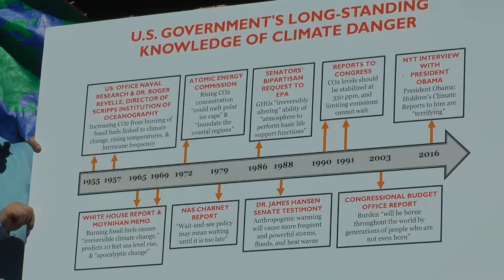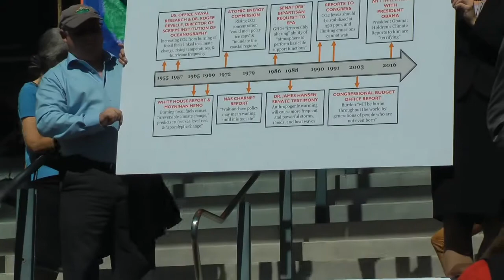Julia Olson, Our Children’s Trust press conference following hearing before Judge Aiken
Twenty-one youth plaintiffs, and Dr. James Hansen, filed a lawsuit in 2015 against the United States, seeking to secure their constitutional and public trust rights to a stable climate. Three trade associations, representing the fossil fuel industry, intervened to protect their right to continue to pollute. Both the government and the trade associations filed motions to dismiss to throw the youth’s case out of
court. They lost. In April, U.S. Magistrate Judge Thomas Coffin recommended that all the motions to dismiss should be denied, paving the way for the case to move forward. However, both the government and fossil fuel industry objected to Judge Coffin’s findings and recommendations.

On Tuesday, September 13, 2016, U.S. District Court Judge Ann Aiken heard oral arguments on those objections from lawyers representing all of the parties.

This video is from a press conference on the courthouse steps following the hearing. Speakers at the press conference included:

Philip L. Gregory of Cotchett, Pitre & McCarthy, LLP.; Daniel M. Galpern, Esq.; Kelsey, Jacob, Jayden, Avery, Victoria, Alex, Journey, Xiuhtezcatl - youth plaintiffs in the case; and Julia A. Olson, Wild Earth Advocates, and Exec. Dir. & Chief Legal Counsel, Our Children’s Trust.

Video compliments of: TheClimateMobilization.org.

Find out more about Our Children's Trust at ourchildrenstrust.org